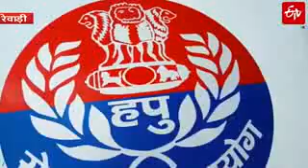Murder accused kills Haryana police officer in Rewari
A sub-inspector of Haryana Police was shot dead allegedly by a murder accused in Rewari district, an official spokesperson said on Friday.